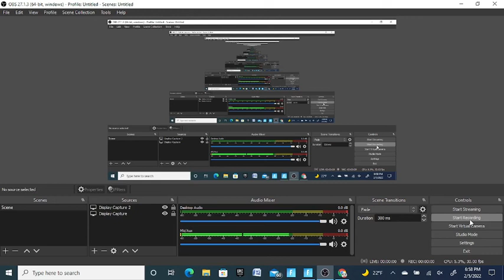when u trying to make a video for the first time on YouTube on pc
this video was real I was try to make a video for yall trying my pc settings before I started YouTube and the screen go's all black and it screen record for 30 seconds